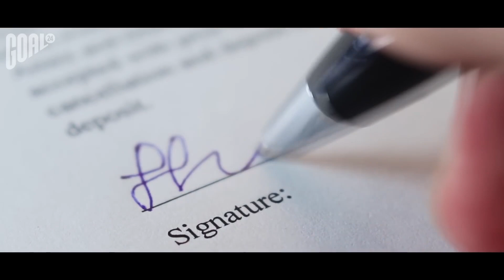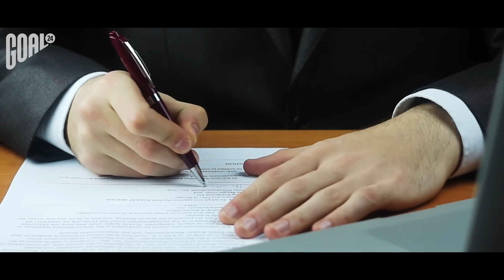Captains Becoming OUTCASTS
Being a captain is a most demanding role. A captain is supposed to be a leader both on and off the pitch, and for that he has to win the respect of his teammates and coaching staff alike. There’s been all too many cases of poor captain choices in recent years, and today we would like to tell you about captains who eventually turned into outcasts.